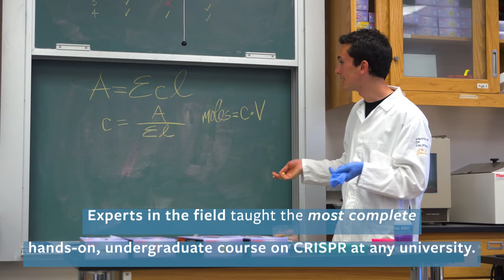Only at Cal: Undergrad gene editing course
Where better to learn about CRISPR gene editing than the place where it was born?: Berkeley. This summer, 30 undergrads spent 3 weeks learning how to use CRISPR to edit genes. Experts in the field taught the most complete hands-on, undergraduate course on CRISPR at any university. They learned how CRISPR came from bacteria and recreated Jennifer Doudna's famous experiment that started the gene editing revolution. Finally, they edited DNA in live bacterial cells.
Now they're prepared to join any CRISPR lab at Berkeley.

Video by Stephen McNally and Bob Sanders